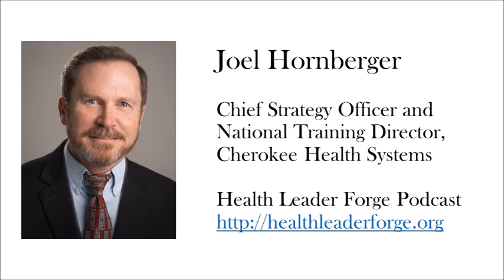Joel Hornberger, Chief Strategy Officer, Cherokee Health System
Today’s guest is Joel Hornberger, the Chief Strategy Officer and National Training Director at Cherokee Health Systems, headquartered in Knoxville, Tennessee. I had the good fortune to hear Joel speak last fall at an event sponsored by the New Hampshire-Vermont Chapter of HFMA and invited him to be on the podcast, and I’m really pleased that he did. Cherokee Health Systems is a combined Federally Qualified Health Center and Community Mental Health Center, which is kind of unique. But when you hear center, don’t be fooled – Cherokee provides care for more than 70,000 patients through it’s 23 brick and mortar locations and 23 additional telemedicine sites.

Cherokee has been an innovator in the area of integrating behavioral health and primary care, which is the focus of my conversation with Joel today. In the interview we talk about how Cherokee uses embedded behavioral health counselors to collaborate with primary care providers as well as the Clinic developed a unique rating system called the BPSA to quantify the needs of individual patients, among other things. I really enjoyed talking with Joel because his passion for integrated care and the FQHC mission is so apparent. I hope you enjoy this conversation as much as I did.

During the podcast I make reference to a presentation that includes a floor plan used for integrating primary care and behavioral health, as well as the BPSA.